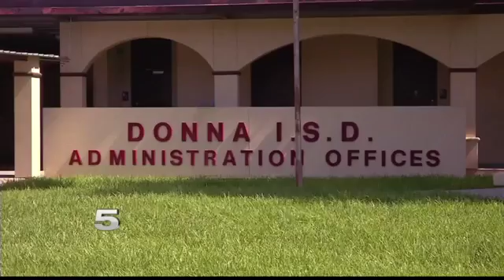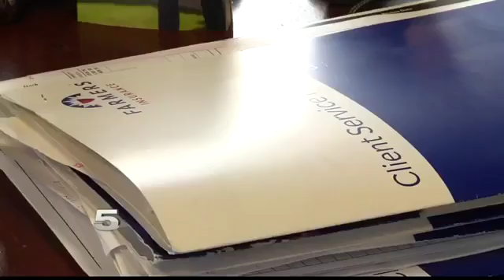Highway Accident Victims Asking for Help in Investigation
The victims slammed into horses that were on the expressway.